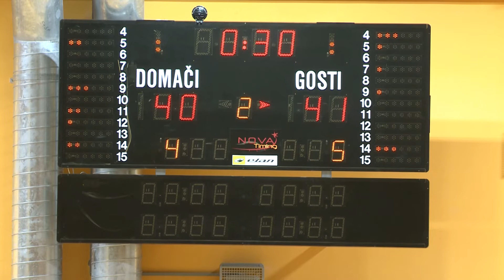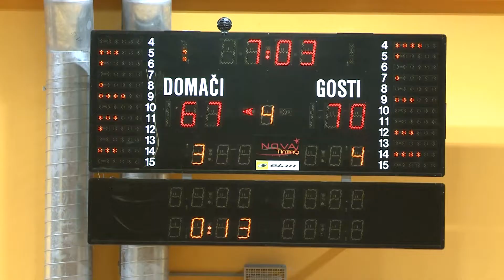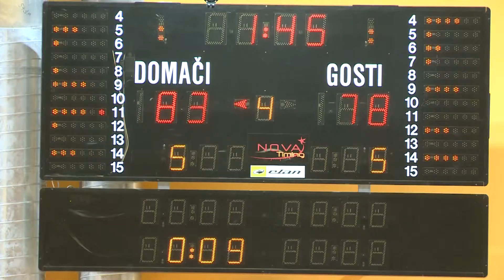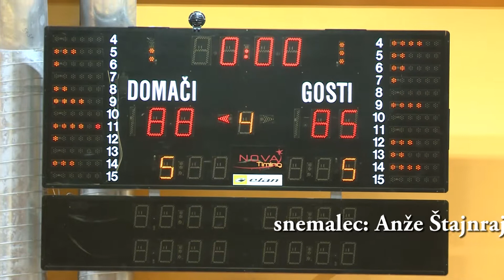KOŠARKA PI VKA PERUTNINARSTVO IDRIJA